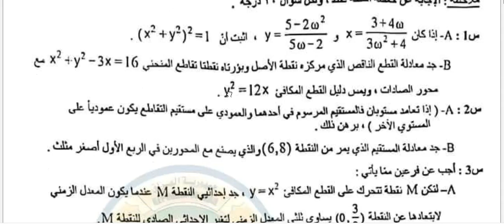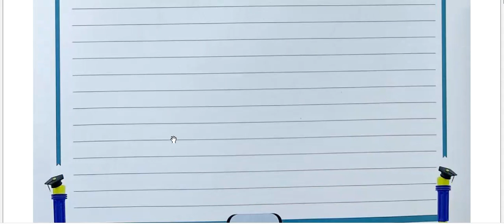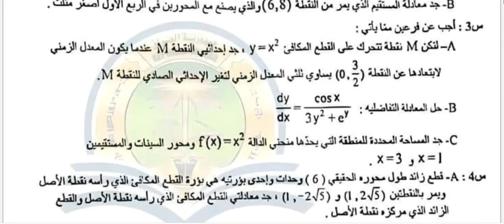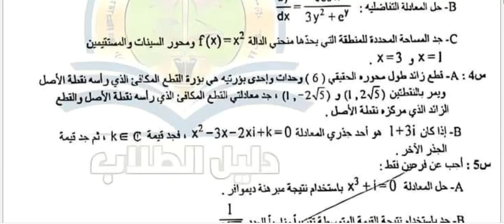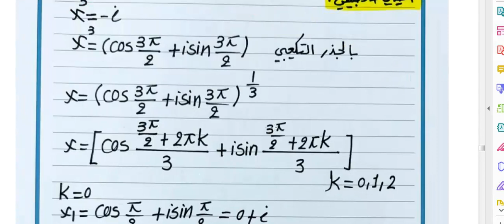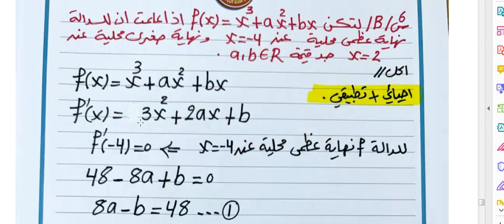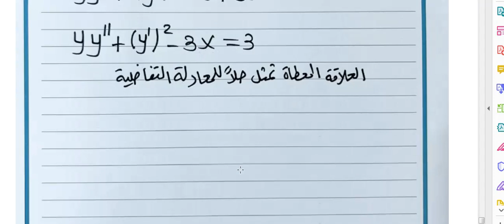اجوبة اسئلة الرياضيات السادس التطبيقي الامتحان الوزاري الدور الاول 2023